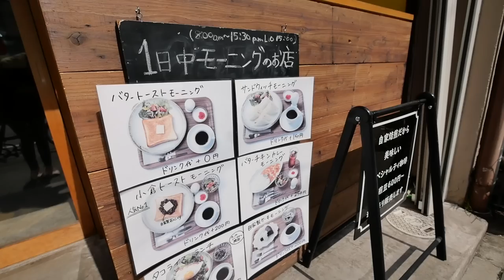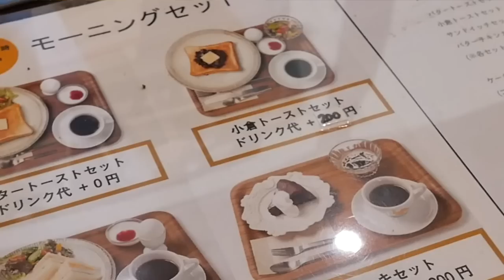テレビ出演が決定しました！レナ社長MCのテレビ番組がスタートします！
皆様にご報告があります！レナ社長のテレビ出演が決定しました！
名古屋のケーブルテレビ『スターキャット』で新番組がスタートします！
レナとエリがMCをするローカル番組が始まります！ぜひご覧ください！
名古屋の魅力を外国人2人が全力でお伝えする番組になっていますので、お楽しみに！
YouTubeでも番組をご覧頂けるので、下のリンクから見てみて下さい！

スターキャットの公式YouTubeチャンネル